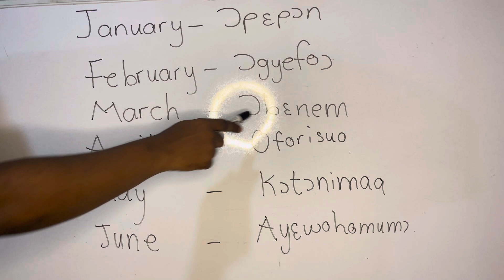Twi Lessons: The Months of the Year!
Welcome to our Twi Lessons series! In this video, we will dive into the names of the months of the year in Twi, one of the most widely spoken languages in Ghana. Whether you're a beginner or looking to brush up on your Twi skills, this lesson is perfect for you.

Join us as we explore each month, its pronunciation, and some cultural insights related to the seasons in Ghana. By the end of this lesson, you'll be able to confidently name the months in Twi, enriching your language skills and cultural understanding.

Let's get started on your journey to mastering the months of the year in Twi!